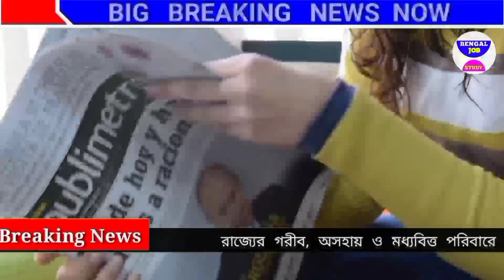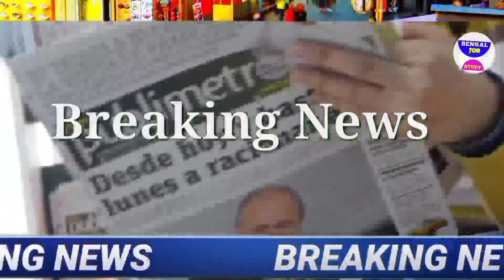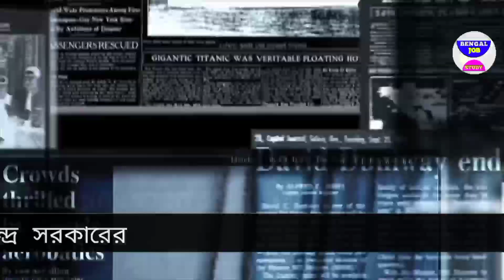আজকের বড় খবর BJP সভা শেষে গুলি 😭 মরলো CPM বড়ো নেতা গুলি 🔥today latest update আজ বড়ো খবর